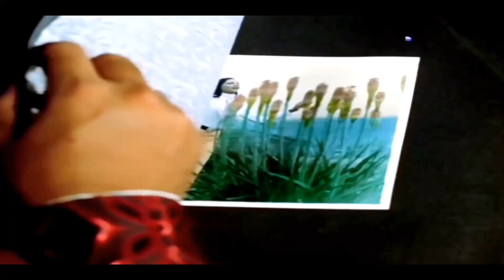Wada Karle Saajna Hi-Fi Audio || Vinod Khanna - Simi Garewal | Lata Mangeshkar - Mohd Rafi Hit Songs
Song Title: Wada Karle Saajna
Movie: Haath Ki Safai 1974
Singer(s): Lata Mangeshkar, Mohd Rafi
Lyricist(s):
Genre: Love
Music Label :
Star Cast : Randhir Kapoor, Ranjeet, Vinod Khanna, Hema Malini, Simi Garewal